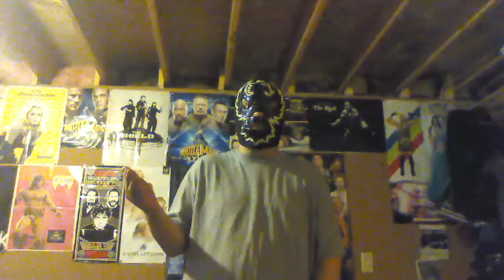The 2016 Iditarod sled dog racing update